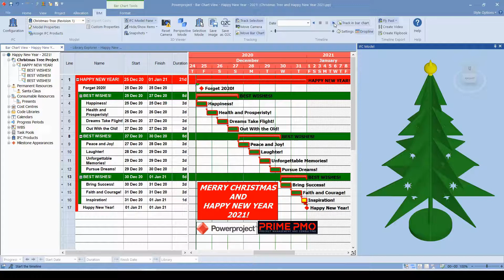Merry Christmas and Happy New Year 2021!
Let upcoming year brings you great success, new accomplishments and wins. Let it be full of health, joy and happiness for you and your families.